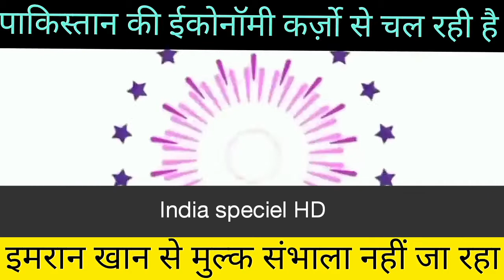Ham Karzo ke Sahare hai | Pak Media On India Latest | Pak reaction On India | Pak Economy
Pak media on economy.

दोस्तो कृप्या इस चैनल को सब्सक्राईब करके हमारा हौसला बढ़ाए जिससे आपको ज्यादा से ज्यादा पाक मीडिया की वीडियो देखने को मिले

धन्य बाद

India speciel HD